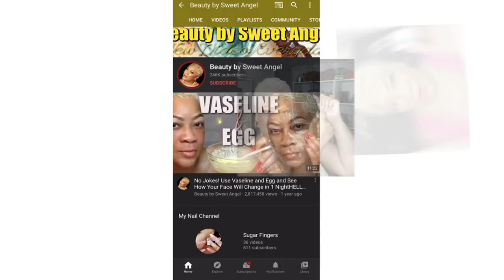AVOCADO FOR SKIN BENEFITS + Radiant Skin Delight: Nourishing Avocado Honey Facial Mask Recipe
Ingredients:

1/2 ripe avocado
1 tablespoon of sour cream (or substitute with heavy cream, yogurt, or buttermilk)
1 tablespoon of honey

Benefits:

Avocado: Rich in vitamins and healthy fats, avocado deeply moisturizes the skin, leaving it soft and supple. It also contains antioxidants that help combat free radicals, reducing signs of aging and promoting a youthful complexion.

Sour Cream (or substitutes): These dairy products contain lactic acid, which gently exfoliates the skin, removing dead cells and promoting cell turnover. This results in a brighter, smoother complexion. The creamy texture also helps to soothe and hydrate dry or irritated skin.

Honey: With its natural antibacterial properties, honey cleanses pores and prevents acne. It is also a humectant, meaning it draws moisture into the skin, making it an excellent ingredient for hydrating and nourishing dry skin. Additionally, honey contains antioxidants that promote skin healing and rejuvenation.

Directions:

Mash the ripe avocado in a bowl until smooth.
Add the sour cream (or substitute) and honey to the mashed avocado.
Mix well until all ingredients are thoroughly combined.
Apply the mixture evenly to clean, dry skin, avoiding the eye area.
Leave the mask on for 15-20 minutes.
Rinse off with lukewarm water and pat dry.
Follow up with your regular skincare routine.
This homemade facial mask will leave your skin feeling refreshed, moisturized, and glowing, thanks to the nourishing properties of avocado, sour cream, and honey.